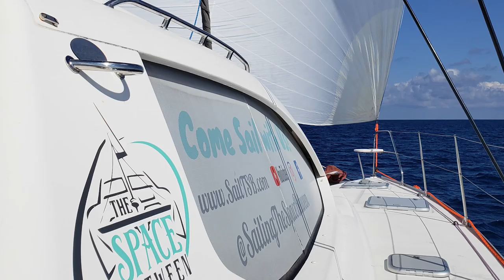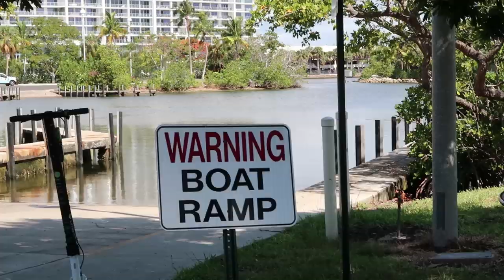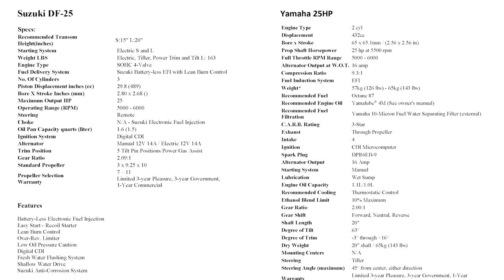Yamaha VS. Suzuki Outboards | The Dinghy Debacle Finale E51 | Sailing The Space Between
The ultimate question in dinghy ownership... What is the best outboard to buy? Well we have had 3 dinghies over the last 2 years and the last 2 have been in the last month.  So here's Scott's opinion on the matter and some of the hell we went through coming up with an answer to that question.  We hope you enjoy watching us persevere our struggles.

▬▬▬▬▬▬▬ FAN MAIL! ▬▬▬▬▬▬▬